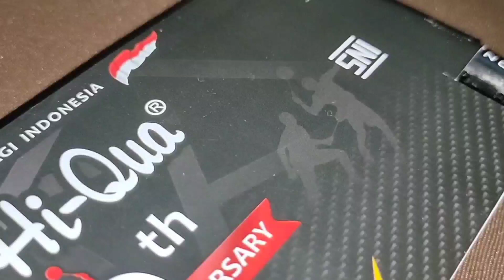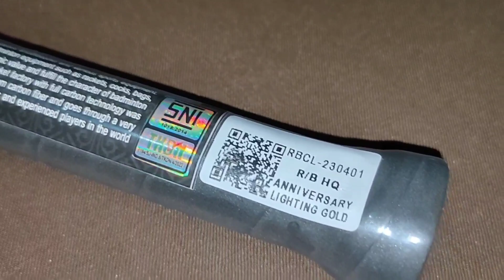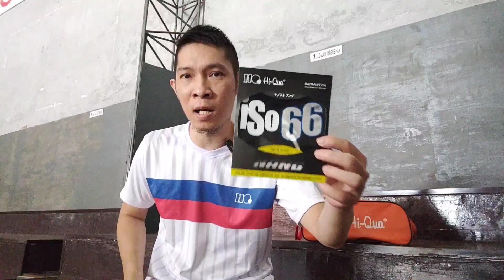Review Raket HiQua LIGHTNING Yang Viral Dan Bikin Heboh Dunia Perbulutangkisan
Raket Badminton HiQua Lightning Limited Edition dapat dibeli di;